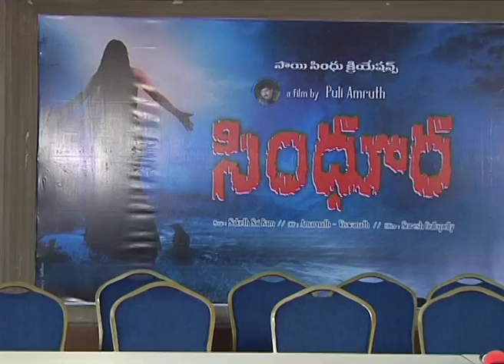Sindhura Movie Opening video